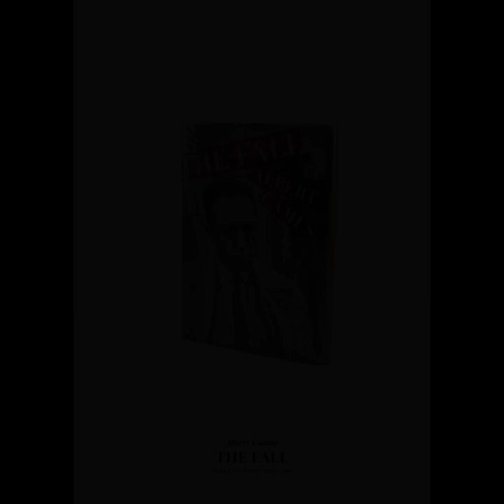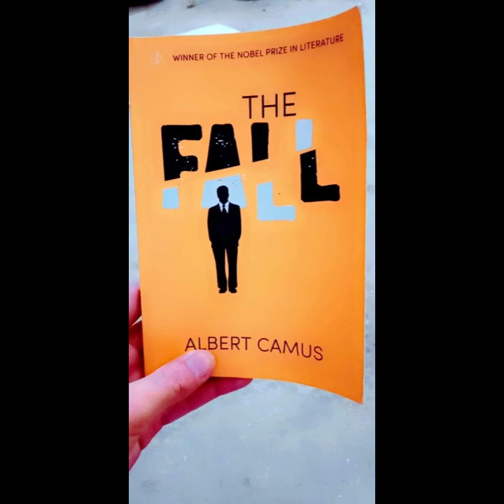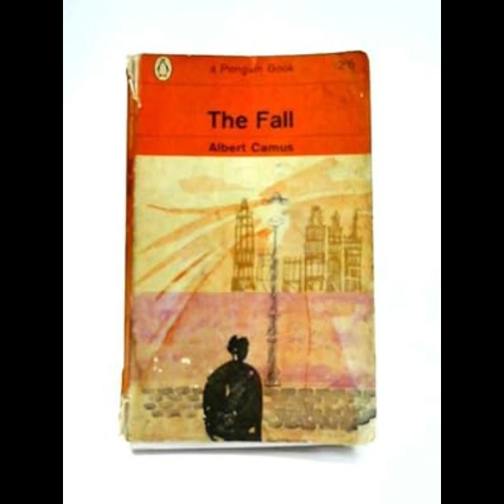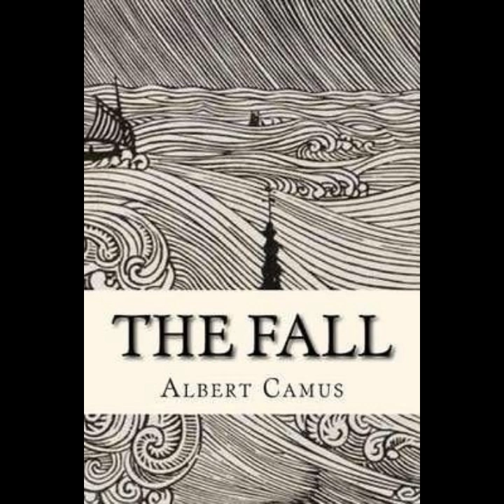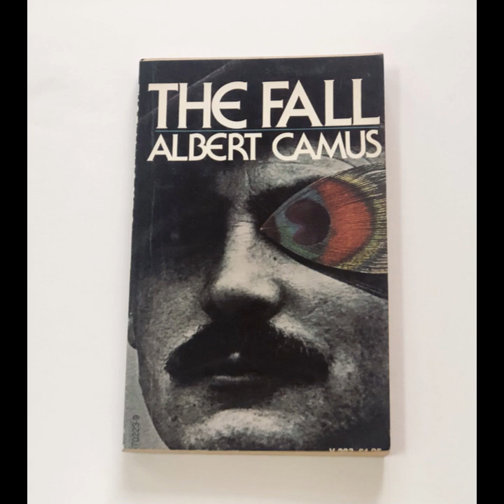"The Fall" By Albert Camus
Albert Camus's "The Fall" delves into the complexities of human existence, morality, and self-perception through a monologue delivered by the protagonist, Jean-Baptiste Clamence. Set in an unnamed city that resembles Amsterdam, the novel's narrative unfolds within the confines of a bar where Clamence recounts his life story to an unnamed listener, presenting a profound exploration of guilt and existential crisis.Clamence, once a successful lawyer in Paris, portrays himself as a man who once enjoyed the respect and admiration of his peers. He reveals that his seemingly impeccable life was a façade, underpinned by vanity and a deep-seated hypocrisy. Through his monologue, Clamence unravels the disillusionment he experienced when he became acutely aware of his own moral failings. This awareness is triggered by a series of events that culminate in a profound sense of personal and ethical disintegration.Central to the novel is Clamence's self-critique and confession of his own moral duplicity. He admits to his role in perpetuating a false sense of righteousness while, in reality, being driven by selfish desires. This duality is epitomized in his reflections on an incident where he failed to intervene when he witnessed a woman committing suicide. This moment becomes emblematic of his broader failure to live up to his own ideals, revealing the chasm between his public persona and private guilt.As Clamence narrates his descent from a position of moral authority to one of profound self-loathing, he engages in an examination of the nature of judgment and justice. He grapples with the concept of hypocrisy, illustrating how he once condemned others for transgressions he himself was guilty of. The narrative explores the idea that people often project their own moral shortcomings onto others as a means of self-justification.The novel’s setting in a gloomy, indistinct city mirrors Clamence’s inner turmoil and existential questioning. The city, marked by canals and fog, becomes a metaphor for the murky waters of Clamence's own conscience. This atmosphere of decay and ambiguity reflects his internal state and serves as a backdrop to his confession.Clamence's dialogue with the unnamed listener also serves as a mechanism for self-examination and confrontation. The listener's passive presence allows Clamence to confront his own failings openly, but it also raises questions about the nature of the audience and the authenticity of Clamence’s revelations. The monologue format underscores the theme of isolation, as Clamence seeks redemption and understanding through a one-sided conversation, revealing his deep sense of alienation and existential dread.The theme of judgment is particularly salient in "The Fall." Clamence’s self-reproach and his critique of societal norms underscore the complexity of moral evaluation. His fall from grace is not merely a personal failure but a reflection on the broader human condition. The novel suggests that the pursuit of moral purity is inherently flawed, as it is often accompanied by an inability to recognize one's own imperfections.Camus’s narrative technique, characterized by Clamence’s confessional monologue, invites readers to question the nature of truth and the reliability of self-perception. Clamence's shifting self-awareness and the ambiguity of his statements challenge readers to grapple with the concept of authenticity in human experience. The novel’s conclusion, marked by a sense of resignation and unresolved tension, leaves readers with a profound reflection on the nature of existence and the search for meaning.In sum, "The Fall" is a compelling exploration of the themes of guilt, hypocrisy, and existential despair. Through Clamence’s introspective monologue and the novel’s bleak setting, Camus crafts a narrative that delves into the complexities of human nature and the challenges of self-awareness. The novel’s exploration of moral ambiguity and the human condition resonates with Camus’s broader philosophical concerns, making it a profound and thought-provoking work.